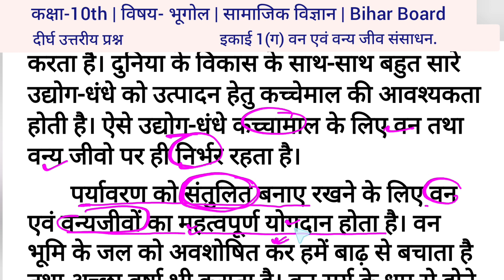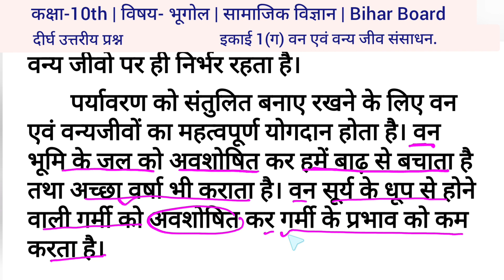वन एवं वन्य जीवों के महत्व का विस्तार से वर्णन कीजिए। | van vany jeevo ke mahatv | class 10 bhugol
Students
        मैं Ajaz Laddan,  हमारे YouTube चैनल Brilliant Knowledge में आपका स्वागत करता हूँ।
                                                                     जय हिन्द

◆ Class 10th भूगोल के सभी इकाई के प्रश्न-उत्तर का लिंक-